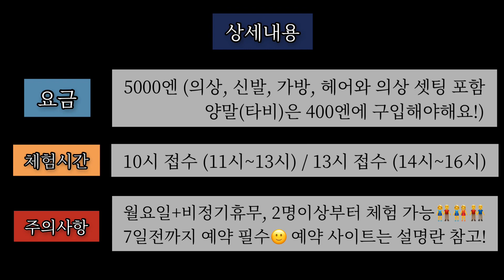일본 소도시 여행 vlog | 돗토리현 구라요시 시라카베도조군 | 가스리(絣) 기모노 체험 | 일본 일상 브이로그🌸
시간이 좀 지났지만 이전에 촬영했던 가스리 체험을 추억 기록용 영상으로 만들어봤어요!

구라요시 가스리(倉吉絣)는 오랜 역사를 가지고 있는 이 지역의 전통공예품이에요.
체험을 할 수 있는 시라카베도조군은 몇백년전 풍경이 고스란히 남아있는 레트로 감성 넘치는 관광지에요.

그래서 사진도 모두 분위기있게 잘나왔던 기억이 나네요:)

눈이 내렸던날이라 겨울에 올리고 싶었는데.
벚꽃이 피는 따스한 봄날이 되어서야 올리게 되었지만(;_;)
사진 촬영이나 체험에 관심이 있으신분들에게 좋은 정보가 되길 바라요:)

혹시 자세한 정보나 예약을 하고 싶으시다면 홈페이지를 참고하시면 될 것 같아요!